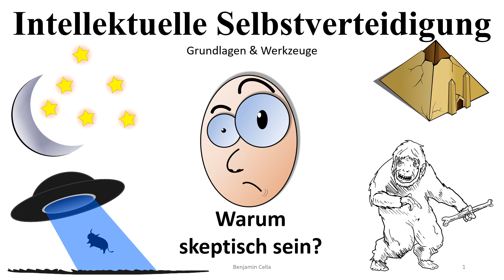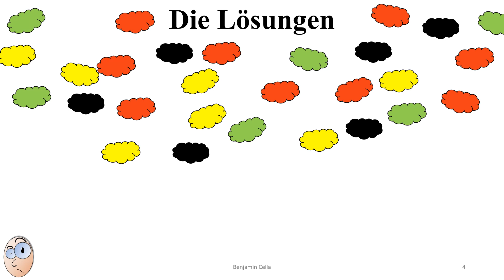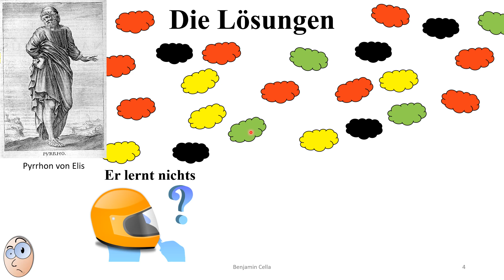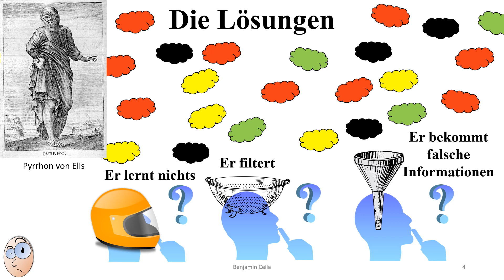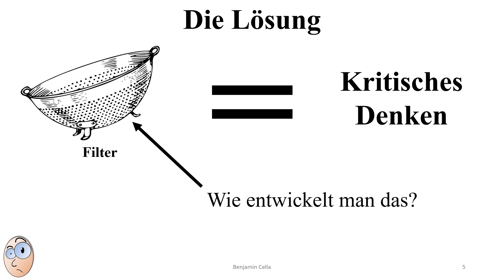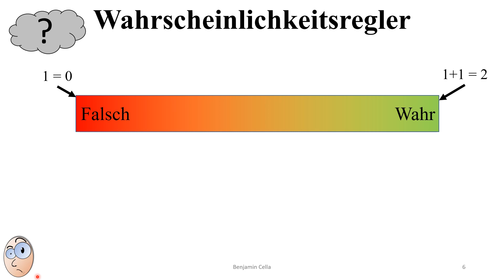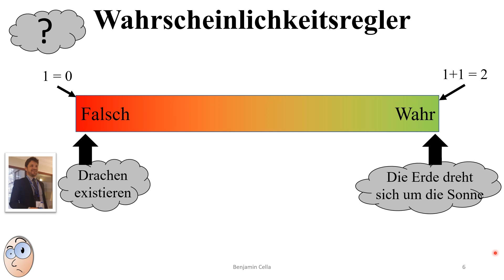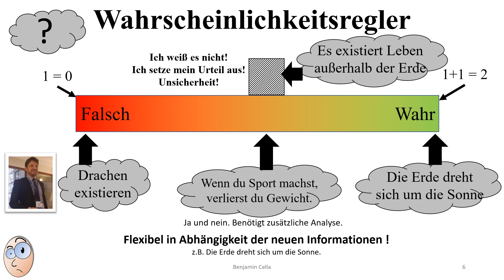🧠 Kritisches Denken: Wahrscheinlichkeitsregler #02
Informationen Beschreibung
Erste Werkzeug: Wahrscheinlichkeitsregler